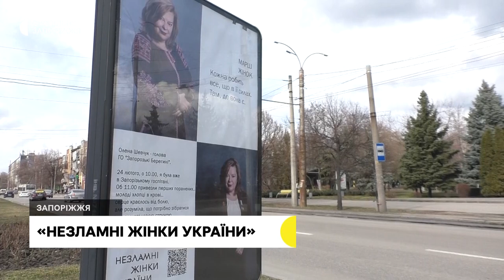На сітілайтах міста розмістили світлини десятьох визначних запорізьких жінок | Новини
«Незламні жінки України». У Запоріжжі розмістили 10 сітілайтів. На них зображені запорізькі волонтерки, рятувальниці та громадські діячки. Ініціативу присвятили міжнародному дню жінок – розповіла  організаторка всеукраїнського проєкту у Запоріжжі Олена Макайя.